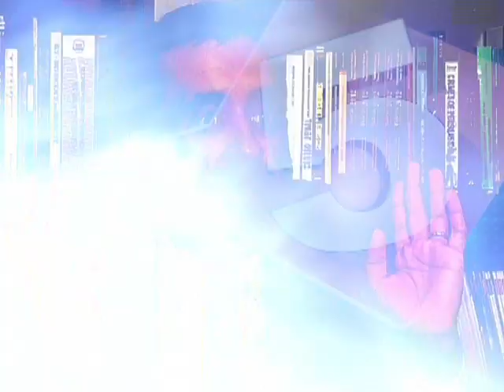PROMO ZONA 5, No 722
PROMO ZONA 5, No 721

Este sábado a las 10:00 de la noche

§  Cada jugador ha perdido, al menos, una de sus extremidades, pero nada detiene su pasión por el futbol.

§  El conflicto entre Iran y Estados Unidos, ¿qué concecuencias tendría para República Dominicana?

§  Los temblores de tierra son inevitables, pero ¿Cómo comportarse ante un terremoto?

§  Aseguran que espíritus misteriosos se manifiestan en un museo concurrido por turistas y visitantes.

§  Y las remesas, ¿Qué uso le dan los gobiernos a este pilar de la economía? Y ¿qué representa para los hogares dominicanos?

Zona 5, Investigación y Sentido Humano… Por Telemicro!